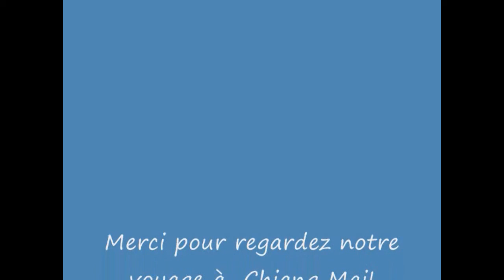Chiang Mai - maya steph yi fang.wmv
Voyage a Chiang Mai 2010